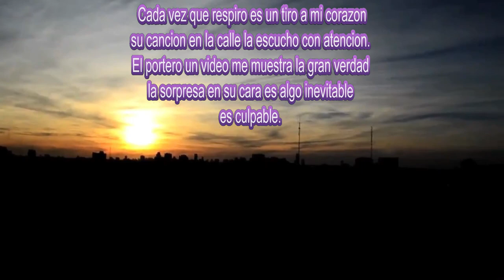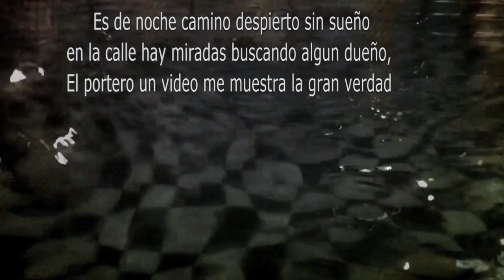BUSCARE (I''ll search) original song in Spanish by Alex Alvarez